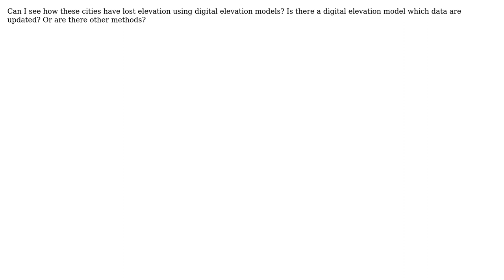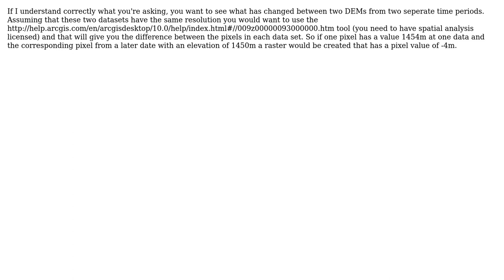GIS: How do I determine the subsidence of land in Manila, Jakarta and Bangkok?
With thanks & praise to God, and with thanks to the many people who have made this project possible! | Content (except music & images) licensed under CC BY-SA | Music | Images & others | With thanks to user Stanislav user Pete user nmtoken and the Stack Exchange Network Trademarks are property of their respective owners. You are responsible for your own actions.